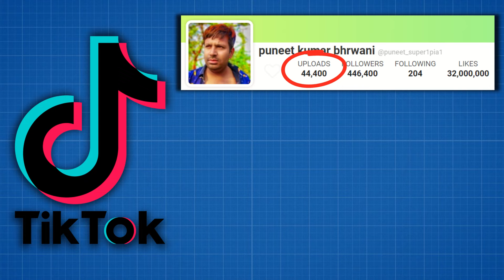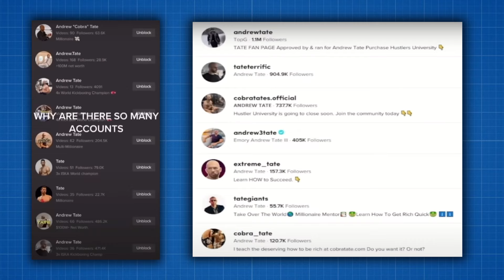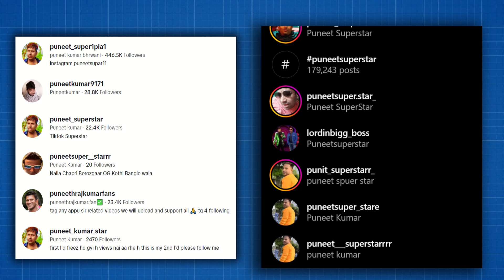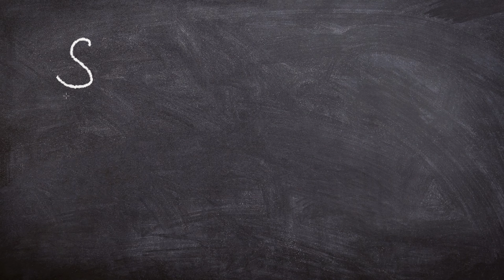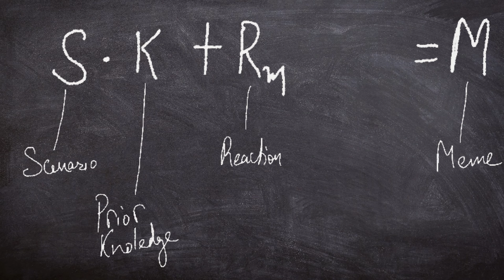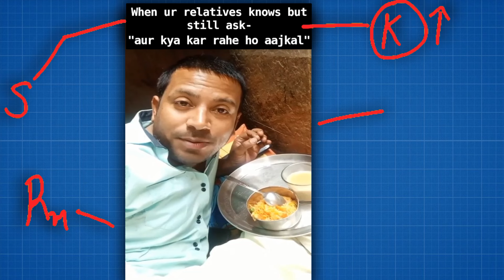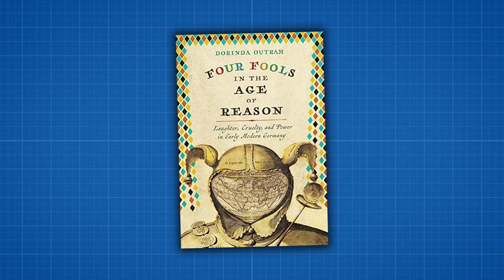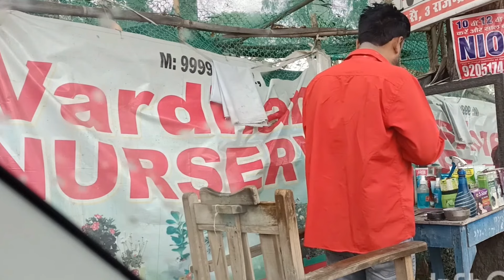Why PUNEET SUPER STAR is famous ? | Psychological analysis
"Puneet Superstar: The Unconventional Rise to Fame | The Nihilistic Joker of Social Media"

Step into the bizarre and captivating world of Puneet Superstar, a character unlike any other! In this thought-provoking video, we explore how Puneet harnessed the power of the Pareto Principle and uploaded thousands of videos on social media, with nearly 100 new videos every single day. Witness how his audacious content attracted a legion of dedicated followers, leading to the creation of fake pages and meme accounts that further fueled his fame. Puneet Superstar, with his enigmatic persona reminiscent of the Joker from the Dark Knight, embraces a nihilistic mentality, entertaining the masses as a modern-day court jester. Join us on this extraordinary journey where social media consumers reign as kings, and the lines between reality and performance blur in intriguing ways. Don't miss out on this captivating tale of Puneet Superstar's ascent to stardom!

पुनीत सुपरस्टार के विचित्र और मोहक दुनिया में कदम रखें, जो किसी और से बेमिसाल पात्र की तरह हैं! इस चिंतनजनक वीडियो में, हम देखेंगे कि पुनीत ने परेटो सिद्धांत की शक्ति का उपयोग कैसे किया और सोशल मीडिया पर हजारों वीडियो अपलोड की, प्रतिदिन लगभग 100 नए वीडियो। देखें कि उनकी अकाट्यवास्त्र रुपी सामग्री ने एक विशेष समर्पित अनुयायों की सैन्या को आकर्षित कैसे किया, जिससे जालसाजी और मीम खाते की सृजना हुई, जो उनकी प्रसिद्धि को और बढ़ाया। पुनीत सुपरस्टार, जिनका रहस्यमय व्यक्तित्व डार्क नाइट के जोकर की तुलना में याद दिलाता है, एक निहित्सारी मानसिकता को अपनाते हैं, जो एक आधुनिक दिनचर्या के रूप में भजनक की तरह जनता को मनोरंजन प्रदान करता है। हमारे साथ इस असाधारण यात्रा में शामिल हों, जहां सोशल मीडिया उपभोक्ता राजा के रूप में महाराज होते हैं, और यथार्थ और प्रदर्शन के बीच सीमाएं रोचक तरीके से अस्पष्ट होती हैं। पुनीत सुपरस्टार के मशहूरी के ऊपर उठने की इस आकर्षक कथा को मत छोड़ें!

0:00 Introduction
1:02 PARETO PRINCIPLE
2:01 ANDREW TATE'S STRATERGY
4:26 RELATABILITY FACTORS
8:04 NIHILISTIC MENTALITY
12:33 CATHARTIC NOBILITY
14:18 COURT JESTER